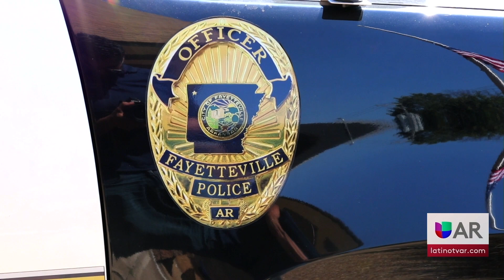Hombre de Arkansas arrestado por torturar a un cachorro